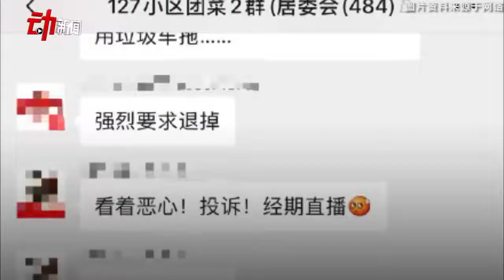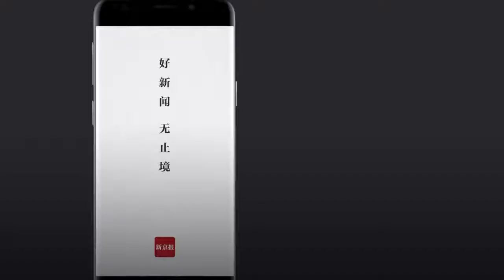武汉“垃圾车运肉”续：有工作人员登门道歉 送酒精口罩